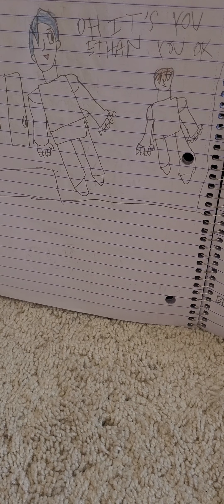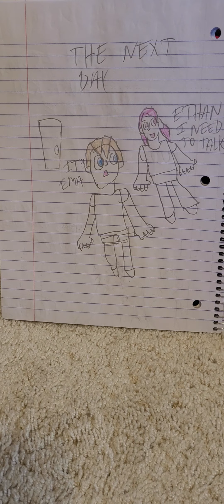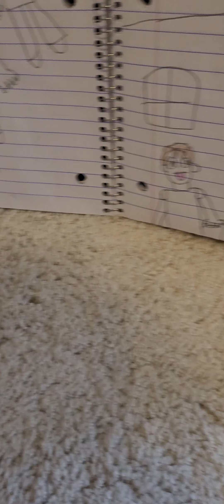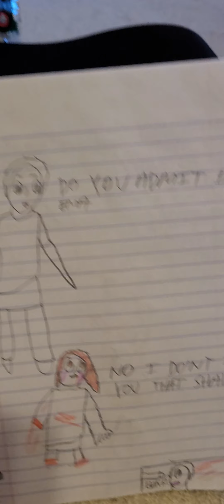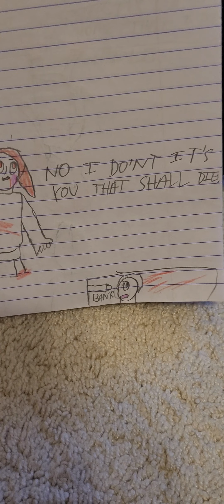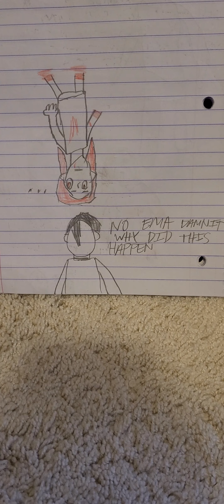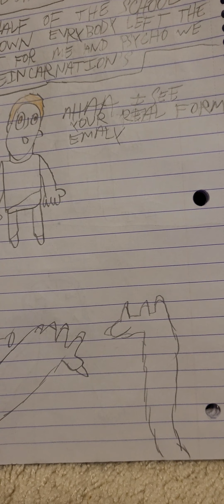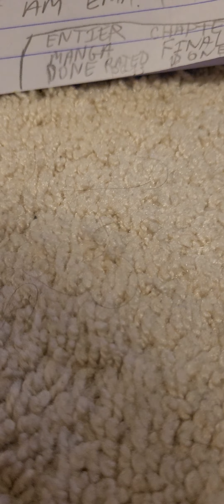entire anime manga Psycho code F3K69 season 1,2,3 rated PG-13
anime hopefully you all enjoyed this new anime manga story I had way to much fun making this manga so if you all enjoyed viwers I'm glad 😊 and it's no surprise that more of my anime Mangas will still be on thire way but anyway stay tuned for more new awsome epic amazing content coming to the channel 💗 and I'll see all of you viwers in the next video